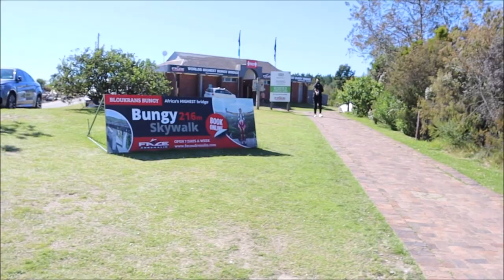Mr and Mrs Floyd